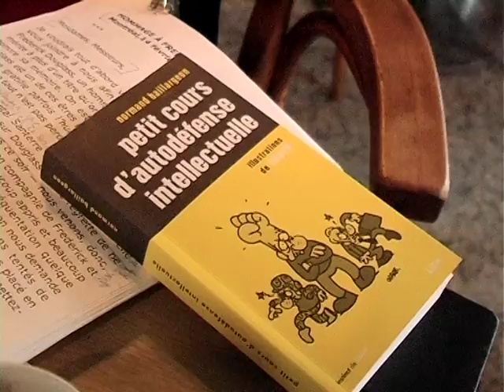Chomsky et Cie - Bande-annonce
Chomsky et Cie, un film d'Olivier Azam et Daniel Mermet

À l’heure où impuissance et résignation l’emportent, le travail de Noam Chomsky est un antidote radical pour tous ceux qui veulent en finir avec la fabrique de l’impuissance et ses chiens de garde intello-médiatiques. De Boston à Bruxelles, nous rencontrons chercheurs, journalistes, activistes tels que Jean Bricmont, ou encore Normand Baillargeon, auteur du « Petit cours d’autodéfense intellectuelle », ce qui pourrait être le sous-titre de ce film engagé contre le cynisme conformiste et la pensée molle des faux rebelles. Mais avant tout ce film milite pour l’ascension du Pic du Canigou.